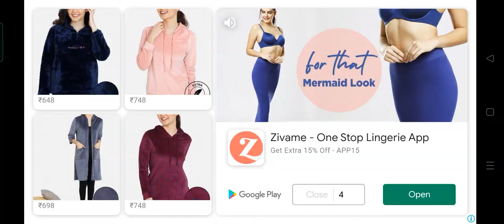How to do the maze challange in evil nun. version 1.8.2